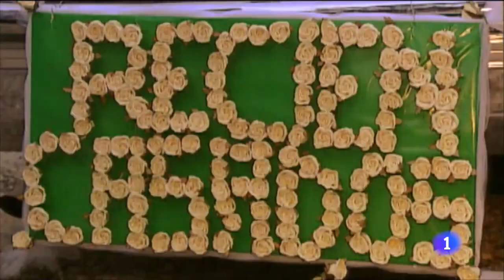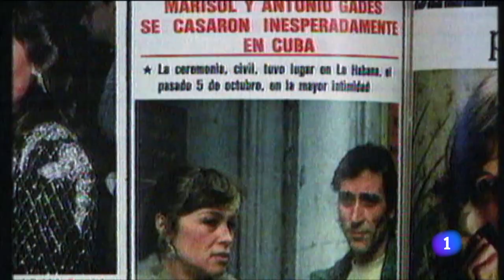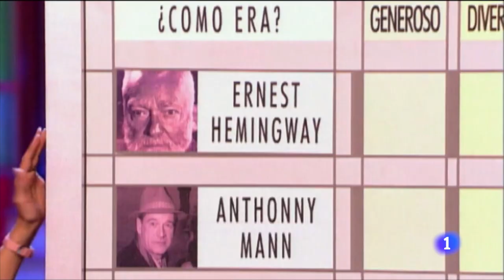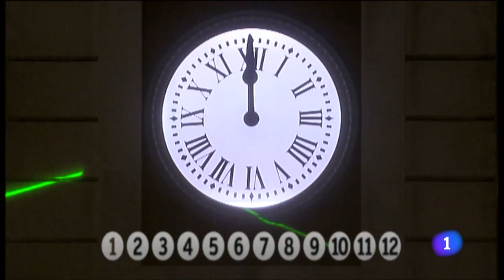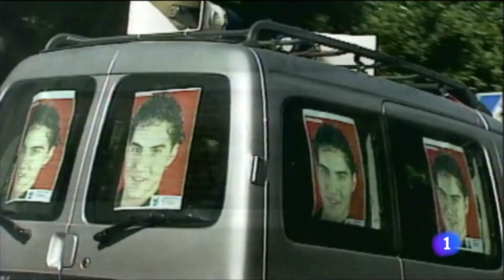AQUÍ HAY TEMA | Viaje al centro de la tele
Viaje al centro de la tele se pone sentimental para recorrer la trayectoria de cien parejas del mundo televisivo y musical unidas por el amor o todo lo contrario. Habrá parejas de toda la vida, otras que se han dado segundas oportunidades, aquellas a las que se les acabó el amor de tanto usarlo. Todas con el nexo común de la música o el mundo de la televisión.

El espacio repasa las historias de amor de artistas como Isabel Pantoja, Andrés Pajares, Alejandro Sanz, Marta Sánchez, Sergio Dalma, Paulina Rubio; y también 'romances' televisivos, como los formados por Ana Obregón y Ramón García, Juan y Medio y Lolita, Manuel Campo Vidal y Concha García Campoy, o Anne Igartiburu y sus parejas de Nochevieja.